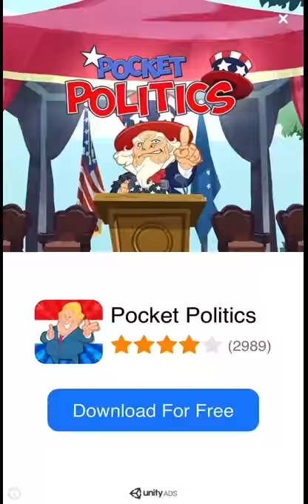Ninja Attack! iOS Gameplay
SNAPPZILLA.com (for ninja gamers, by ninja gamers)

Ninja Attack!
By: The Frosty Pops Corp

Description
The year: 1984. The place: Brooklyn, New York Dojo Number 7. The time: of no real consequence.

"Ninja Attack!" is the result of a bizarre thesis statement: If Hunter S. Thompson was head of the art department at the Sega Corporation Ltd. in the early 80s, what would the bonus round in Shinobi look like?

"Ninja Attack!" features:

• 30 psychedelic unlock-able skins
• Augmented Reality (AR) version (play in your own backyard!)
• Hundreds of in-game quests
• Power up weapons including bullets and cash money (make its rain!)
• Haptic feedback
• Optimized for iPhone X
• Leaderboards
• Awesome animated iMessage Stickers
• Social Sharing
• Fast, smooth, easy gameplay
• 3 levels of difficulty: normal, hard, and insane!